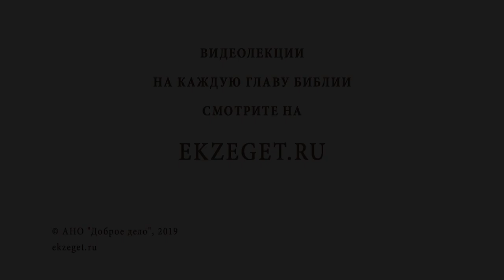С чего начинается Рождество? Священник Валерий Духанин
В сегодняшнем праздничном видео со священником Валерием Духаниным рассуждаем с чего начинается Рождество и касаемся следующих тем:

🔸В чем суть праздника Рождества Христова?
🔸Подлинная любовь.
🔸Ради кого Спаситель пришел в мир?
🔸Что может исправить злодеев?
🔸На чем основывались мировые империи?
🔸Воплощение во плоти.
🔸Сострадание к ближнему.
🔸Жизненный путь Христа.
🔸Зима в Вифлееме.
🔸Волхвы из далеких стран.
🔸Дары волхвов.
🔸Человек, Царь и Бог.
🔸Господь с нами на земле.
🔸Обретение любви в Господе Иисусе Христе.